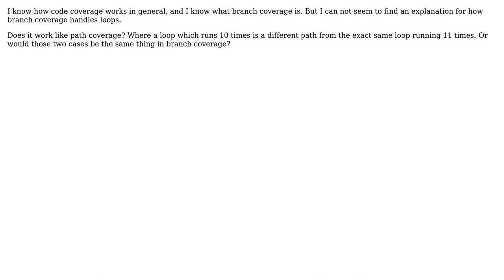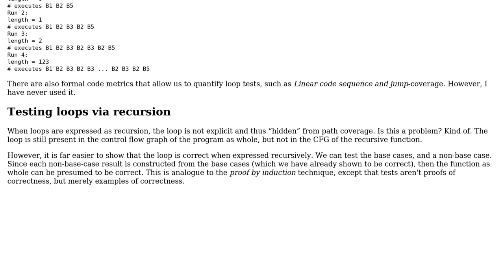Software Engineering: How does branch coverage handle loops?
With thanks & praise to God, and with thanks to the many people who have made this project possible! You are responsible for your own actions.